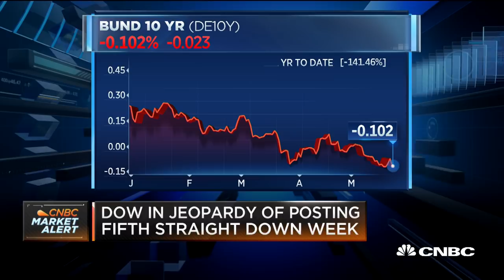Silvia Dall'Angelo on European markets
Silvia Dall'Angelo, Hermes Investment Management, Senior Economist, discusses the European elections and market reactions